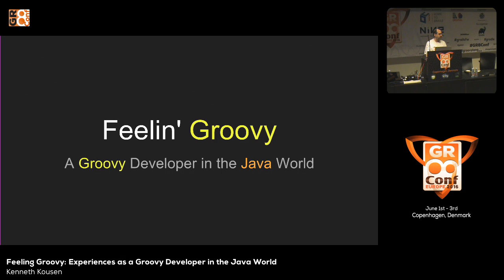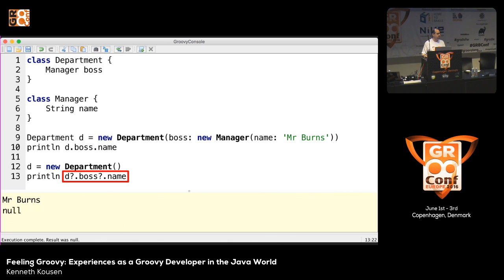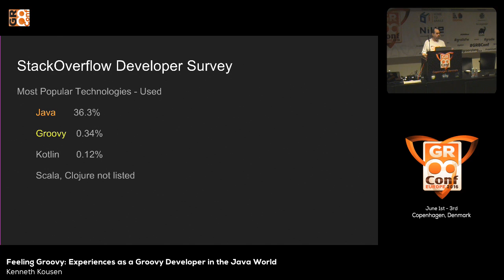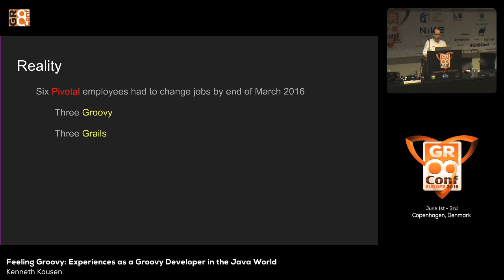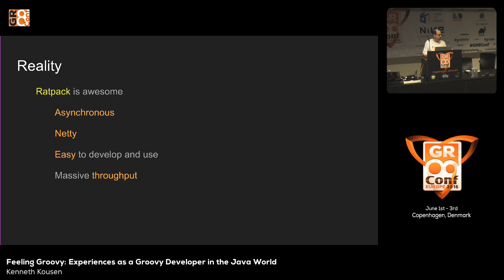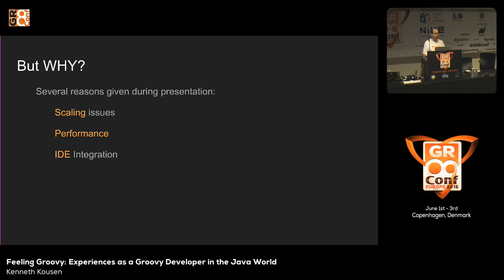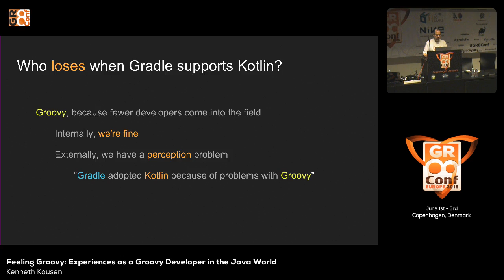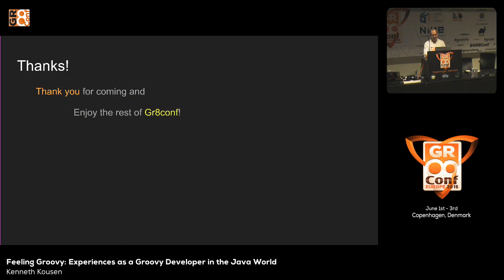Feeling Groovy: Experiences as a Groovy Developer in the Java World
Despite the name, Groovy has never been the "hipster" language. It's greatest advantage -- almost trivial integration with Java -- keeps it from being perceived as exciting and new. Existing Java developers often overlook it when they get frustrated with Java. A small effort by Groovy advocates can change that, however. This talk will demonstrate ways to show hesitant Java developers how much easier their lives can be when adding Groovy to their projects.